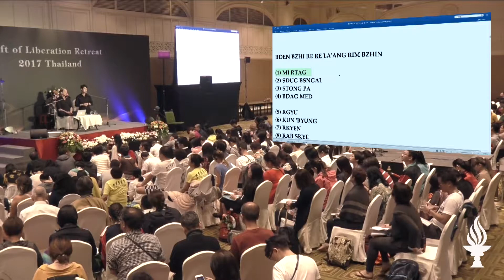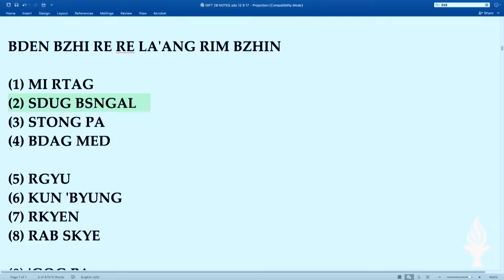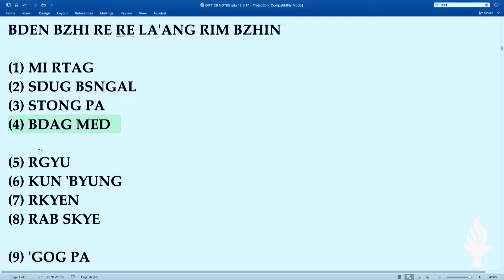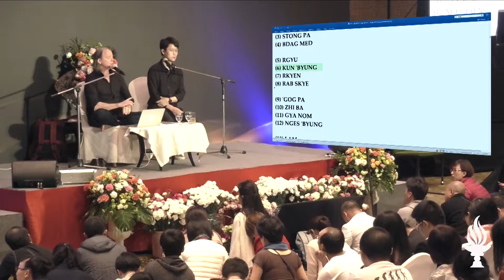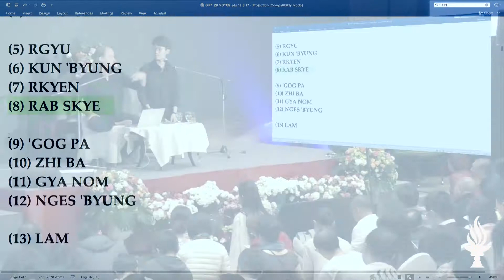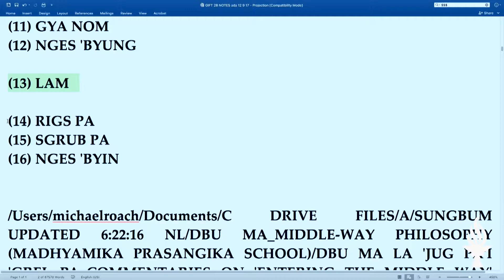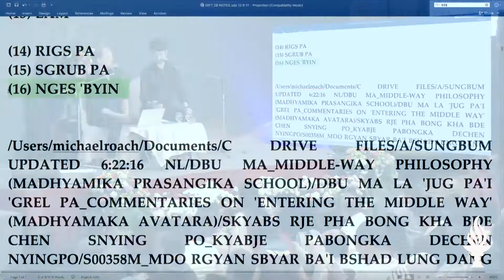Klasse 14 - A Gift of Liberation 28: Building my Practice Machine (Deutsch)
For the second year, we return to Thailand for another installment of the Gift of Liberation series, which is based upon the Lam Rim teachings of Pabongka Rinpoche, in his seminal book, "Liberation Thrust into the Palm of Your Hand". At this retreat on the stunning beaches of Thailand, Geshe Michael Roach will teach us how to identify the six majors problems that most people experience at one time or another, and the how to finally end them.